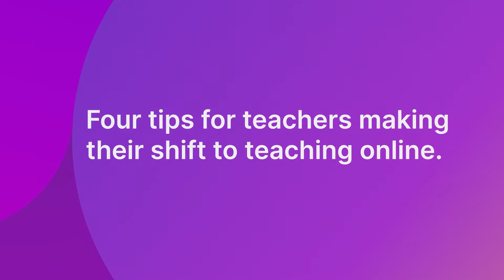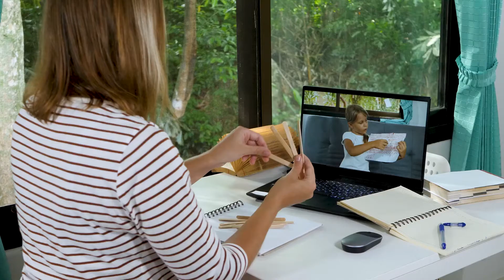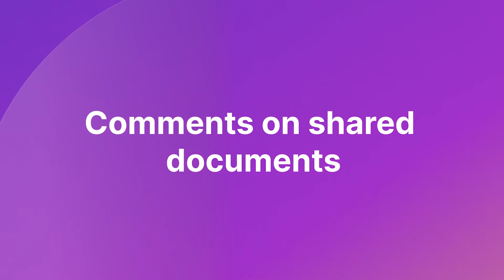How to Start Remote Learning for Teachers | 4 Easy Tips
🎈 In this video, I’ll share 4 Tips for Teachers Shifting to Teaching Online. Let’s get started!

00:00 Intro
00:21 Introduction
01:05 Tips 1. Simplicity is key
02:17 Tips 2. Establish an easy digital home base
03:33 Tips 3. Prioritize long, student-driven assignments
04:21 Tips 4. Enhance Individual Touchpoints with students
05:06 Outro
📍 Wondershare DemoCreator is an easy-to-use screen recorder and video editor from which you can get powerful features 🏆🏆to record screen, audio, webcam, or clip, cut, and add annotations. It's a robust screen recorder & video editor on your Windows and Mac.  It greatly helps to record, edit, and share easily.